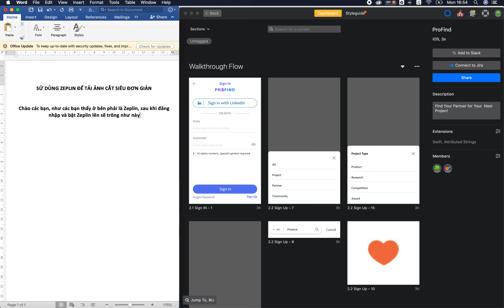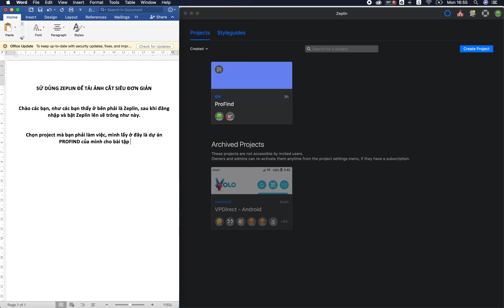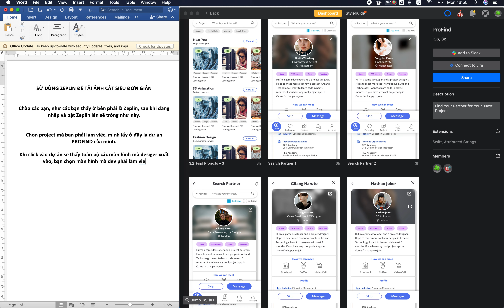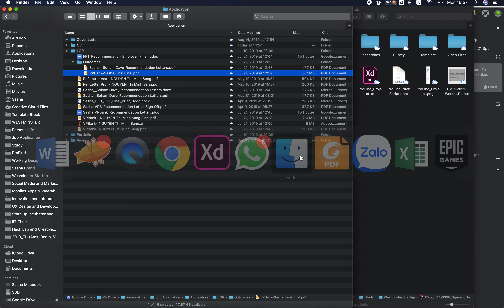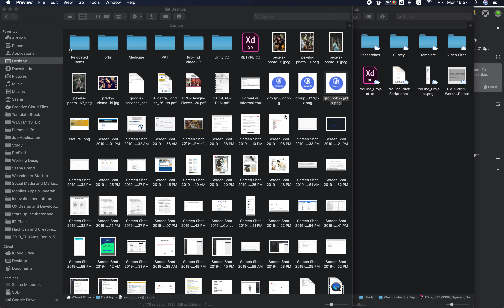How to download image assets from Zeplin